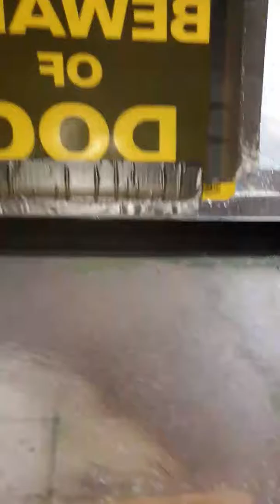Hail storm in toronto